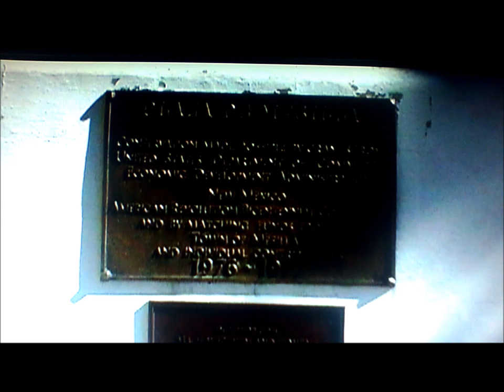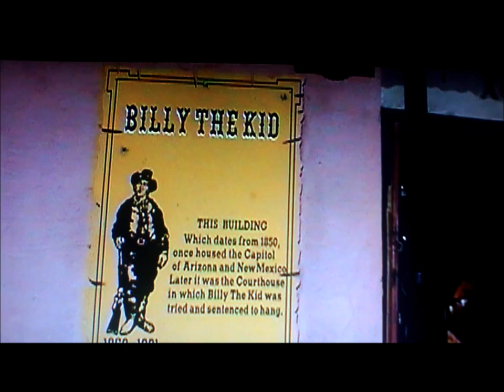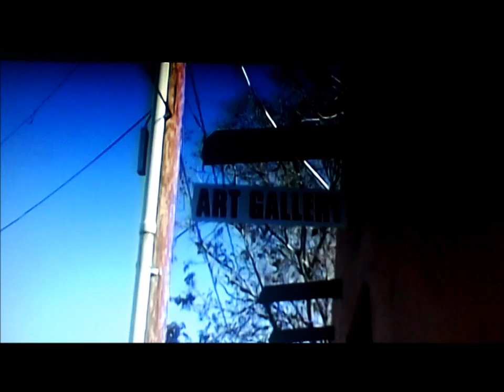SPEER PRESENTS: Beatlick Joe's last show - Part 2 of 2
SPEER PRESENTS: An homage to Las Cruces, NM, home of BEATLICK JOE SPEER's alma mater, New Mexico State University, which archives his complete literary oeuvre in the Special Collections Dept.  BEATLICK JOE's off-center style is apparent in the alternative music and random moving footage, his unique signature.